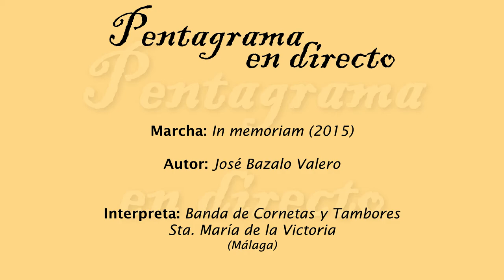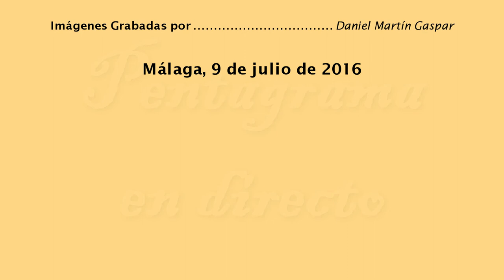In memoriam (José Bazalo Valero)